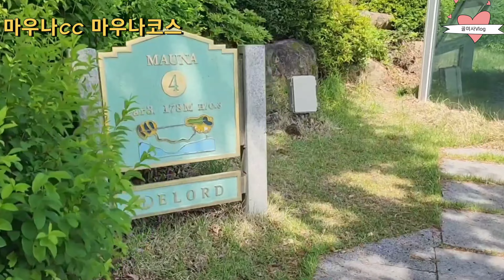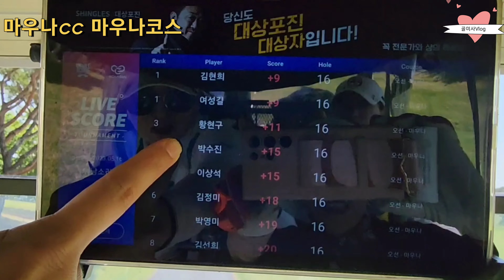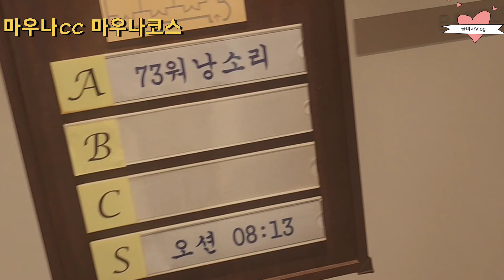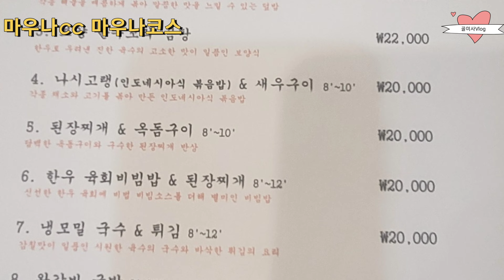샷버디 는 누가 했을까? 명랑골퍼들 의 좌충우돌 필드라운드 (마우나오션cc)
골미사Vlog 구독 클릭